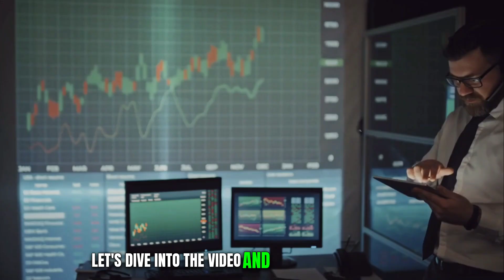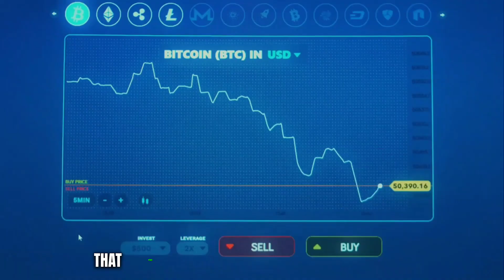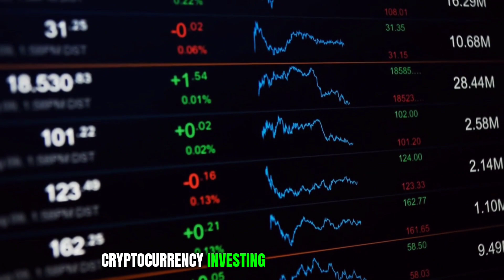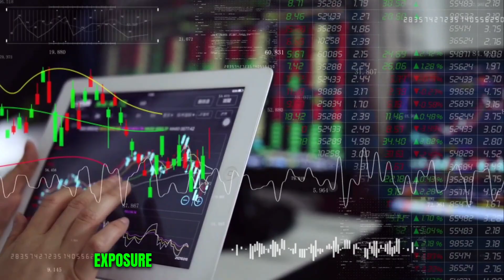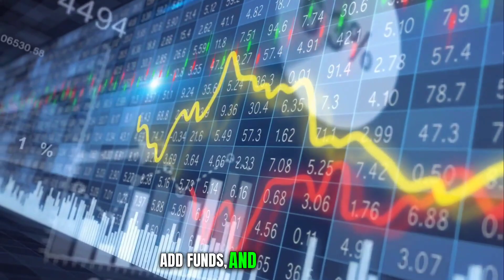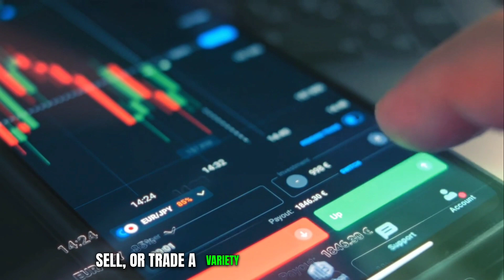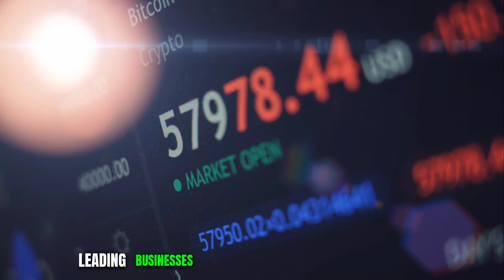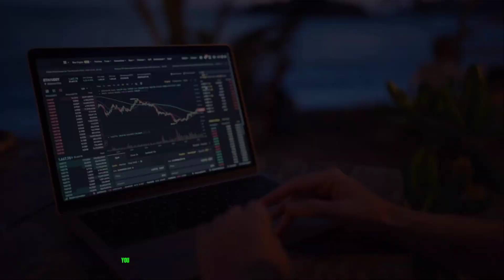Master the Basics: A Step-by-Step Rookie Guide for Starting Out Investing in Cryptocurrency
Welcome to our comprehensive video guide for aspiring cryptocurrency investors! In this tutorial, we will equip you with the fundamental knowledge and step-by-step instructions necessary to become a savvy cryptocurrency investor. Whether you're a complete rookie or just looking to brush up on the basics, this is the perfect starting point for your cryptocurrency investment journey. In "Master the Basics: A Step-by-Step Rookie Guide for Starting Out Investing in Cryptocurrency," we delve deep into the world of digital currencies and explore the key concepts that form the foundation of successful investing. Our expert team has condensed years of experience and research into this empowering video, ensuring you have all the necessary tools to begin your cryptocurrency investment adventure. By the end of this video guide, you will possess the confidence and knowledge needed to kickstart your cryptocurrency investment journey. Take the first step today and set yourself on the path to financial empowerment in the exciting world of cryptocurrencies. Don't miss out on this invaluable resource designed specifically for rookies like yourself. Start your crypto investing adventure now!